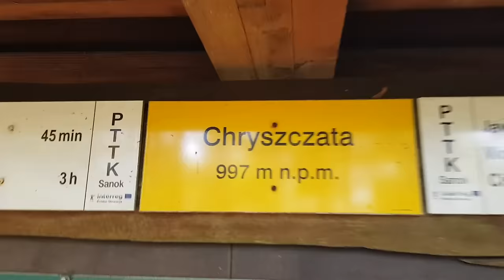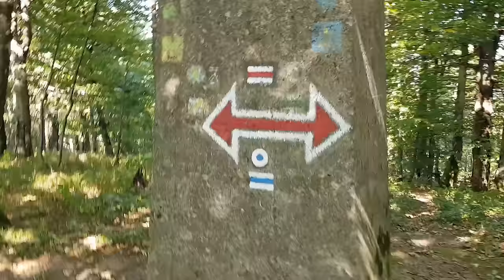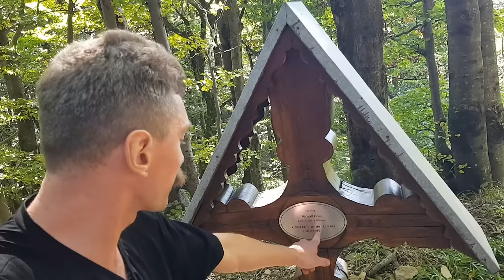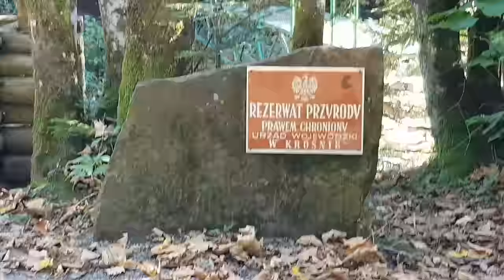To tu Polacy wysadzili szpital polowy UPA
W tym filmie zabieram Was na podróż do nieistniejącej już wsi Huczwice oraz na pobliską górę Chryszczatą, na której Ukraińska Powstańcza Armia założyła szpital polowy.

00:00 Intro
00:11 Huczwice
02:24 IIWŚ w Bieszczadach
04:56 Chryszczata
07:50 Chryszczata z perspektywy UPA
09:06 Szpital polowy
10:06 Złożoność konfliktu
13:02 Pomnik obrońców szpitala
13:44 Koniec